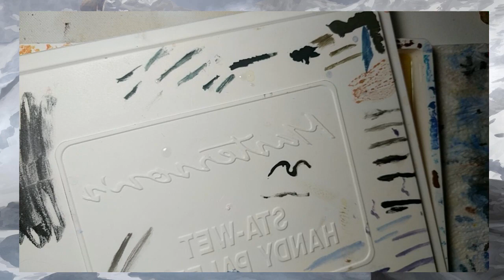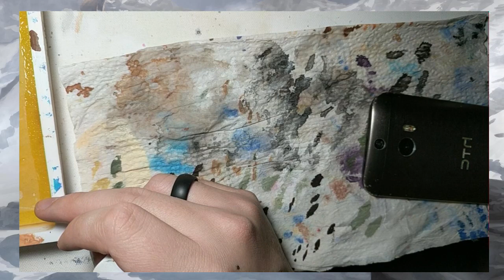Painting minis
Painting minis, talking to friends, and listening to some chill music